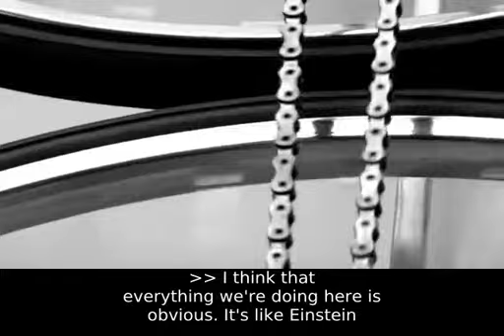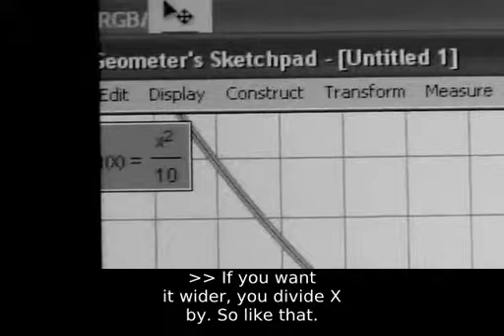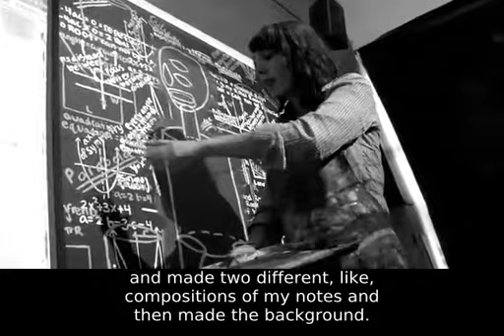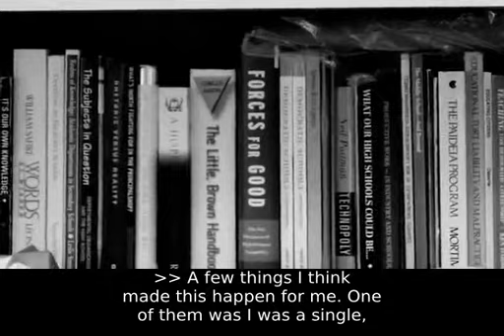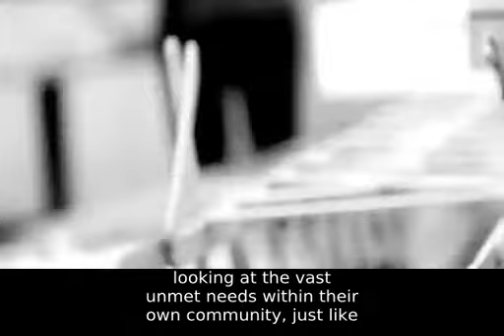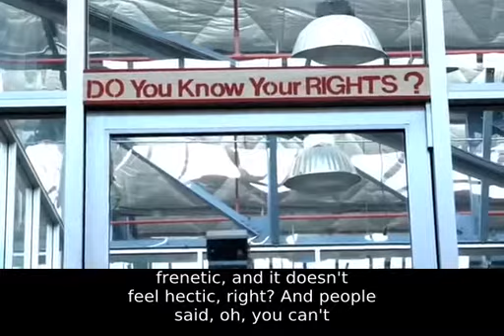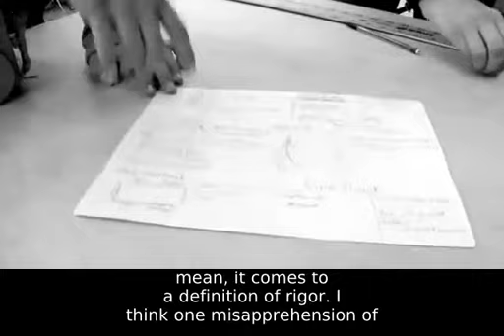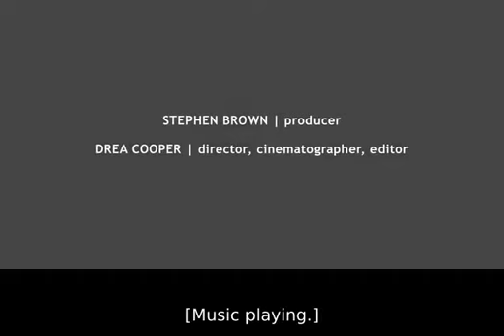Project Based Learning at HTH